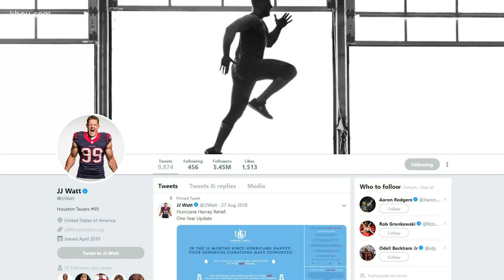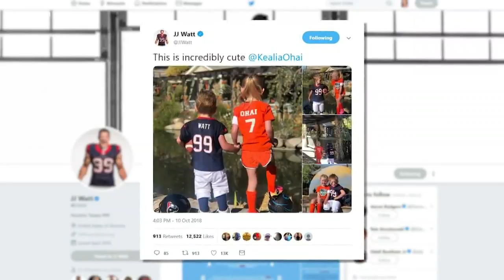Here's the scoop on Kealia Ohai!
Here's what we've learned about Houston Dash player Kealia Ohai, the 27-year-old now engaged to JJ Watt.